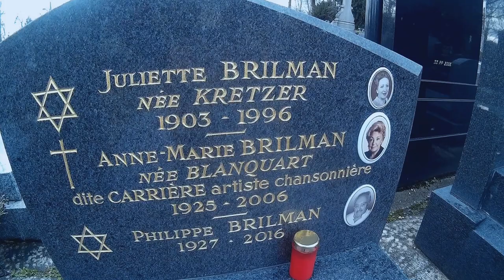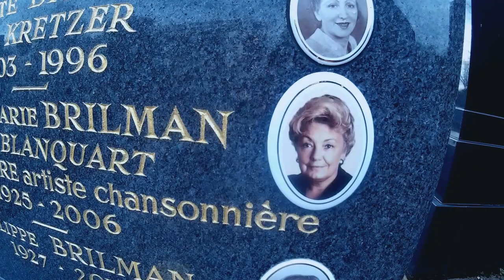Tombe d'Anne- Marie Carrière,cimetière de Bagneux.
Anne-Marie Carrière est une actrice, humoriste, chansonnière française, née Anne-Marie Blanquart le 16 janvier 1925 à Paris 14e et décédée le 29 décembre 2006 à Nanterre.